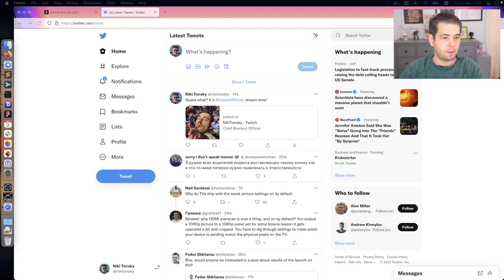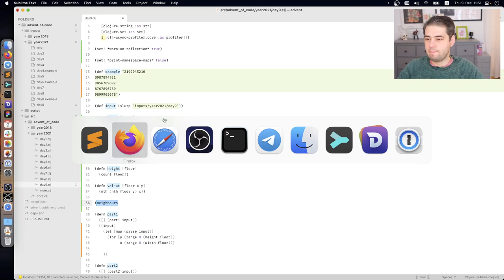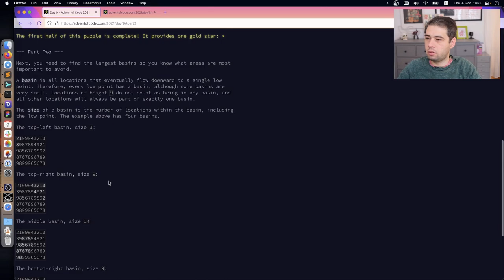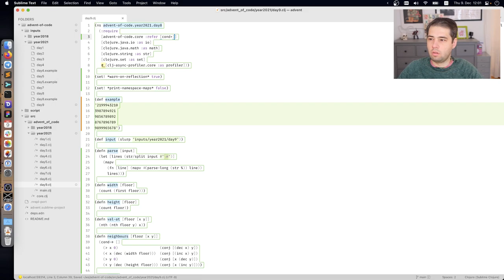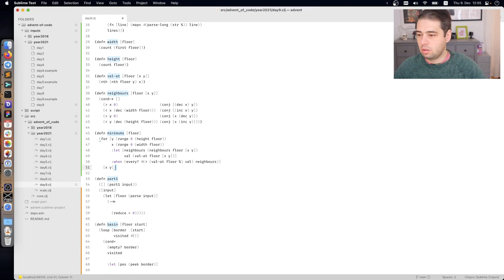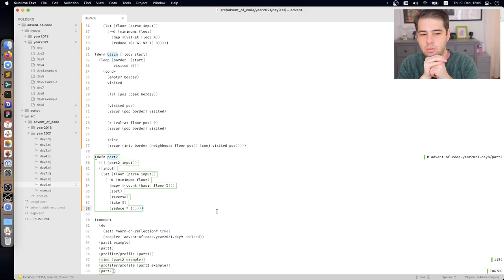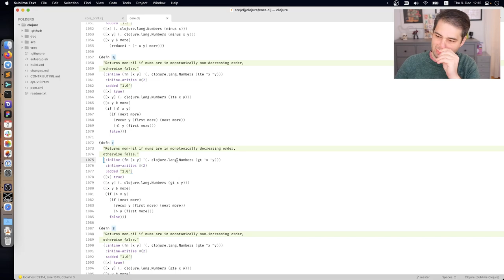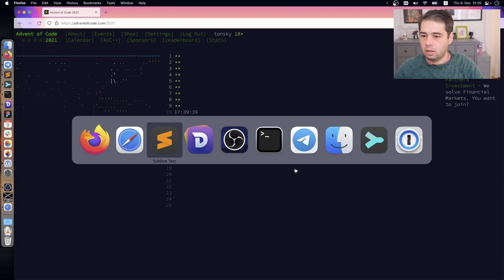Advent of Code 2021 Day 9: Smoke Basin